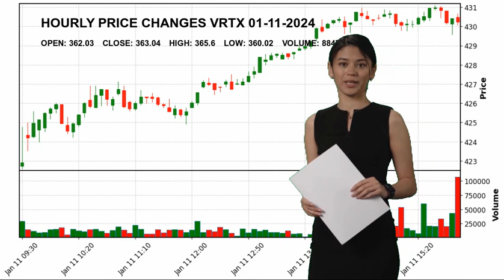Vertex Pharmaceuticals Incorporated VRTX Stock Price Analysis Today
Vertex Pharmaceuticals Incorpor VRTX Today.
January 11 Vertex Pharmaceuticals Incorpor Hourly Price Changes of Vertex Pharmaceuticals Incorporated, which closed yesterday at $363.04 and started the day at $362.03.
Vertex Pharmaceuticals Incorporated reached maximum $365.6 today. And the lowest stock price was $360.02 .
Biotechnology Healthcare Dr. Jeffrey Marc Leiden M.D.